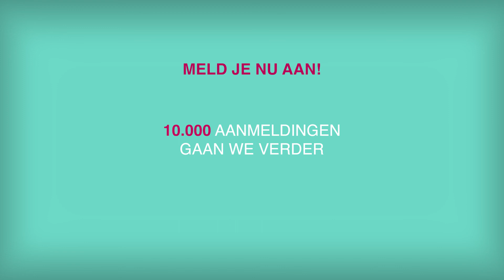ZIJN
Wil je wel fit Zijn, maar vind jij het ook zo moeilijk om het vol te houden? Bekijk dan hier het filmpje en ga naar